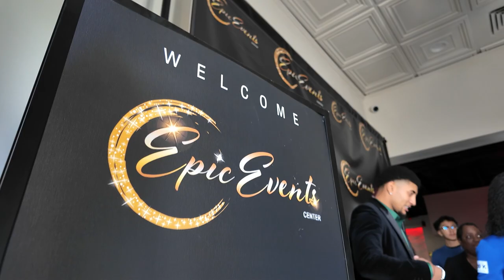THE CASH FLOW CONFRENCE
About Family Ties
Welcome to the official Family Ties YouTube where we document the behind-the-scenes footage of businesses we run in the family and promote/support local businesses like ours, so roll with us fam as we build our businesses together and create generational wealth for our people.